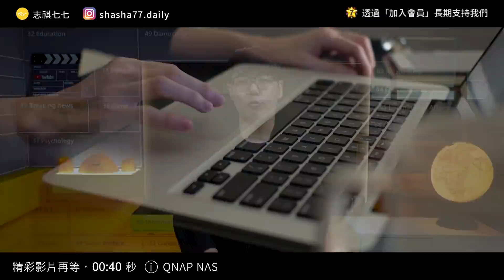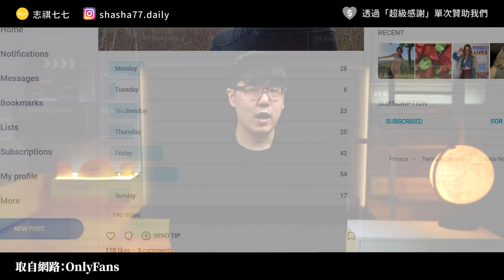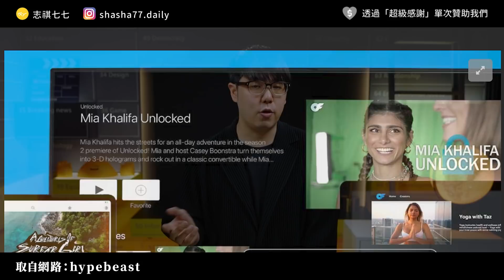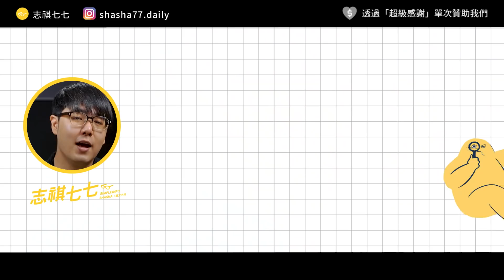🔞叫老司機跳車、又要人上車！「成人版IG」OnlyFans 到底在演哪齣？｜志祺七七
本集廣告與「QNAP」合作播出

QNAP NAS 是集中儲存照片、影音、文件等資料的儲存裝置，
你可以隨時線上存取檔案、享有多元應用功能，也能省下雲服務月租費✨

現在就趕快到 QNAP 官網，挑選適合自己的 NAS 機種吧！

本集節目內容由志祺七七頻道製作，不代表「QNAP」立場。

各節重點：
00:00 前導
01:00 「QNAP NAS」廣告段落
02:07 開車了！OnlyFans是什麼？
02:52 成人界的明日之星
03:31 暴風成長的OnlyFans
04:12 一夕之間變乖乖牌？
05:01 成人平台的困境
05:52 OnlyFans的潛在問題
06:44「被動」變乖的OnlyFans？
07:23 「主動」變乖的OnlyFans？
07:57 過河拆橋的OnlyFans？
08:40 再度發車！成人內容回來了！
09:30 我們的觀點：禁黃令的豪賭
10:22 我們的觀點：OnlyFans的公關處理
11:10 提問
11:29 結尾

【 製作團隊 】

｜企劃：品維
｜腳本：品維
｜編輯：土龍、關節
｜剪輯後製：歆雅
｜剪輯助理：歆雅
｜演出：志祺

→Onlyfans從良不到一週，再度轉彎「開放多元內容」！揭背後兩大為難理由：
→情色網紅的新希望！「成人版IG」OnlyFans吸金潛力大無窮，讓人不顧免費A片，甘願掏錢的秘密是什麼：
→性工作者抗議：Visa、Mastercard 封殺 Pornhub，讓她們陷入經濟危機：
→OnlyFans掀起情色創作者革命（上）：營造與粉絲的數位親密感，不是「脫越多賺越多」：

🥁 七七仔們如果想寄東西關懷七七團隊與志祺，傳送門如下：
106台北市大安區羅斯福路二段111號8樓